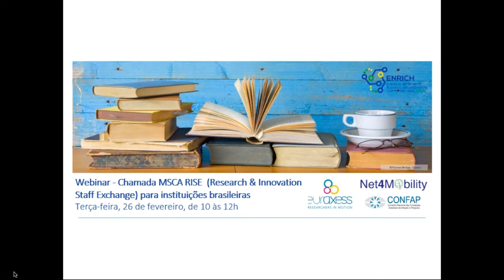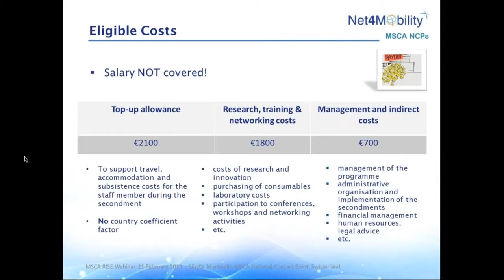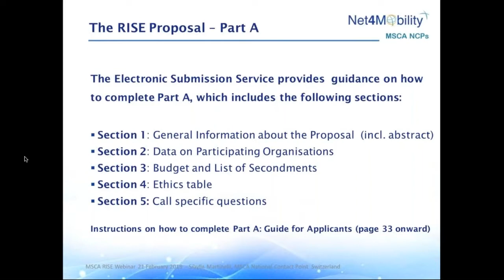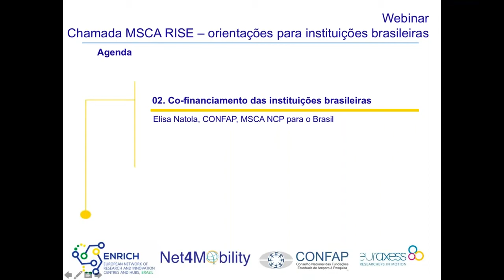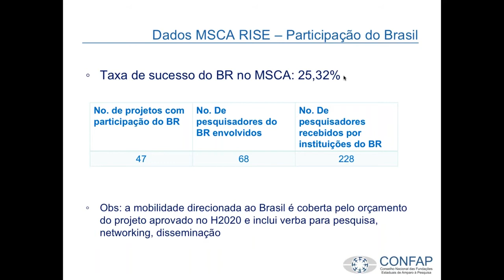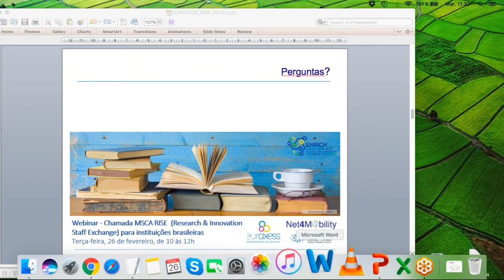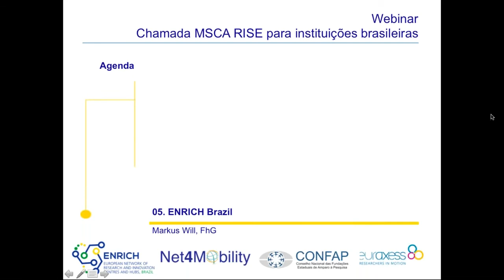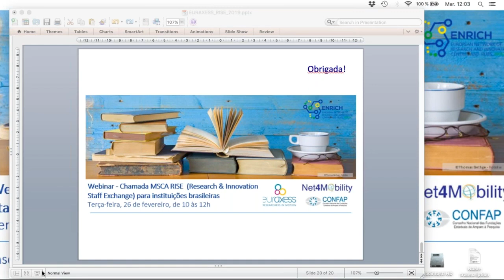Webinar Chamada MSCA RISE Research & Innovation Staff Exchange para instituicoes brasileiras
Presentation about the Net4Mobility project, CONFAP, EURAXESS and ENRICH in Brazil.